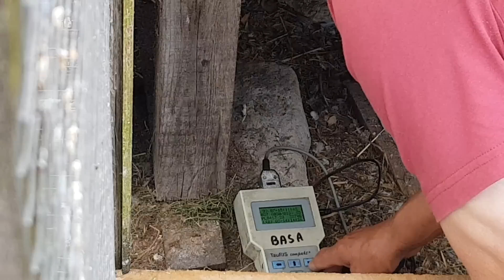Marek&Andrzej Basa 0417 krótko po 10 locie 700km Holandia